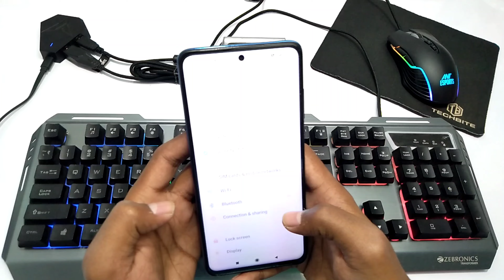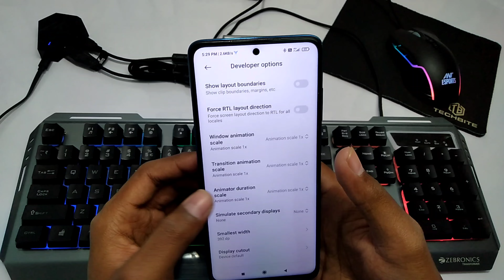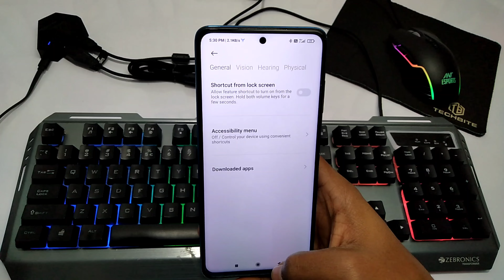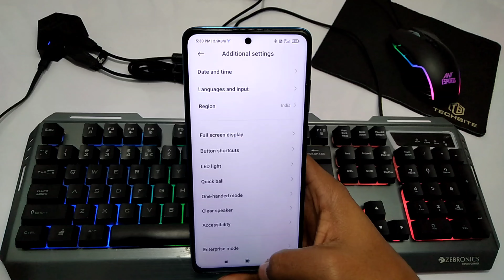Best Easy ⌨️🖱️Settings | How To Increase Accuracy In Free Fire For Only Red Numbers